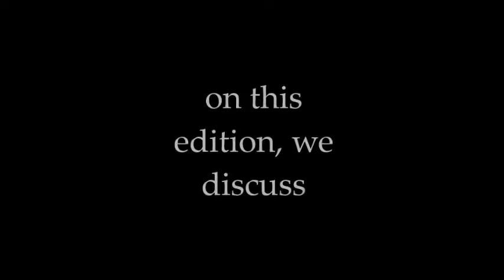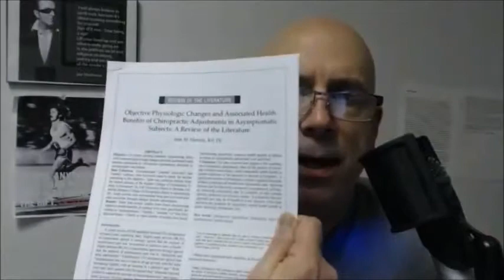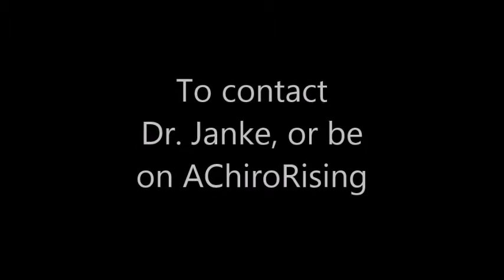Why People get Adjusted, even w/o Symptoms...! What?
In this edition of AChiroRising, Dr. Otto Janke opens up 2 great research articles that all DCs should have, and should communicate with their practice members, and community.